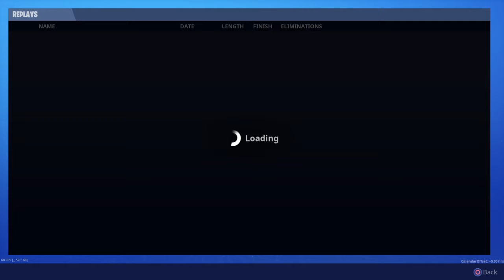Fortnite_20191021015856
Fortnite